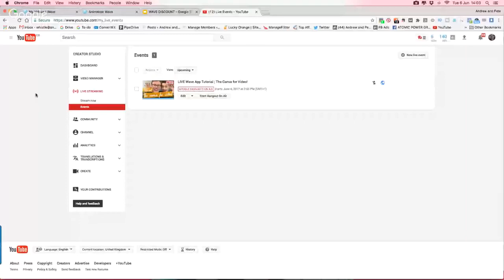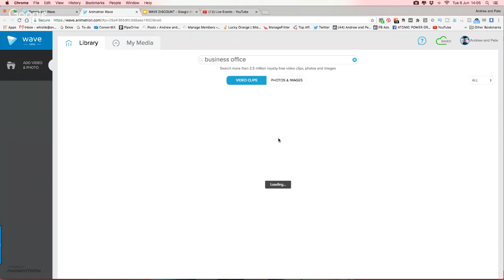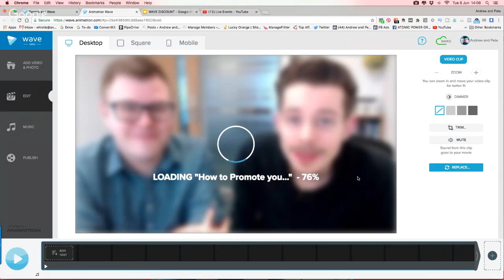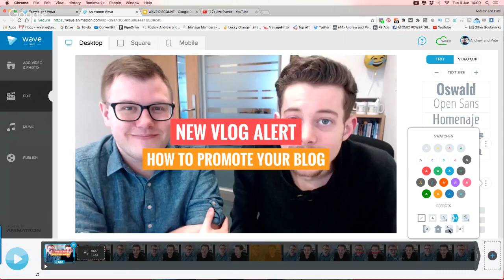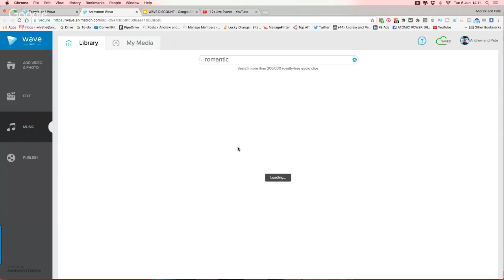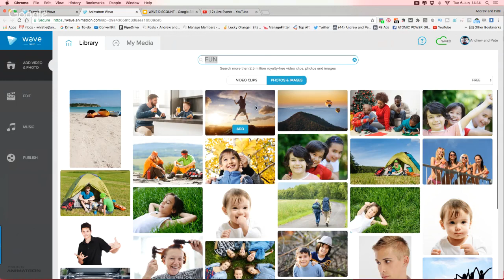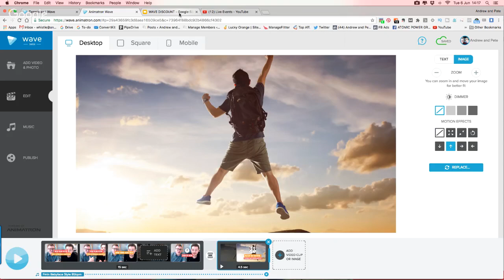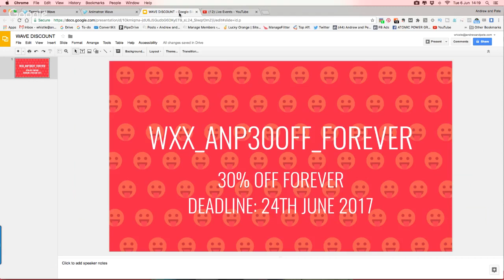LIVE Wave App Tutorial | The Canva for Video!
WHAT’S THIS VIDEO ABOUT:
In this video we take you through how to use the new app: Wave, which is just like the Canva for video! Come and join us LIVE in this first ATOMIC Lite LIVE!

VIDEO TRANSCRIPT: